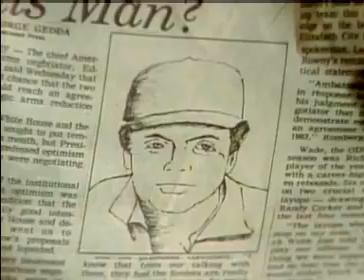AL ep. 445